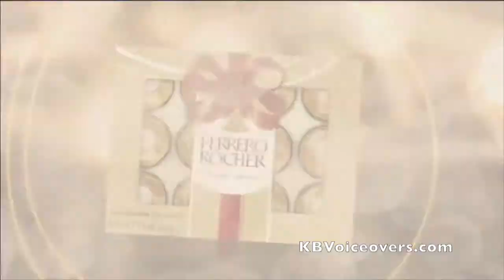Holiday VO Demo Kelley Buttrick KBVoiceovers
(KBVoiceovers.com) Over the years, I've wrapped up following voice-over styles for everything from national ad campaigns to 48-hour film fests:
Conversational Christmas
Festive Friendliness
Seasonal Snark
and more.